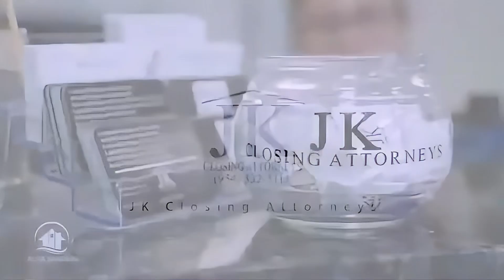Unlocking Real Estate Secrets: Commissions & Condo Crisis Explained!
Welcome back to Making Money with Laura Sanders! In this episode, we dive into the ever-changing world of real estate, with a focus on buyer broker commissions and condo market challenges. 🏡

Joined by real estate experts Freddy and Dawn, we tackle the pressing issues in today’s housing market:

Are condos becoming obsolete after the Surfside collapse and soaring assessments?
The truth about buyer broker commissions – who pays, how much, and what’s changing in 2024.
Critical tips for anyone buying in an HOA or condo association – from hidden assessments to knowing your rights.
The importance of due diligence: What you must check before buying, including reviewing HOA budgets and meeting minutes.
If you're thinking about buying or selling, or just want to stay informed on the latest real estate trends, this episode is packed with must-know insights. 💼

🔑 Key Topics:

✔ Condo assessments and market trends
✔ Buyer broker commissions explained
✔ The impact of HOAs on homeownership costs
✔ Expert advice on navigating real estate transactions in 2024